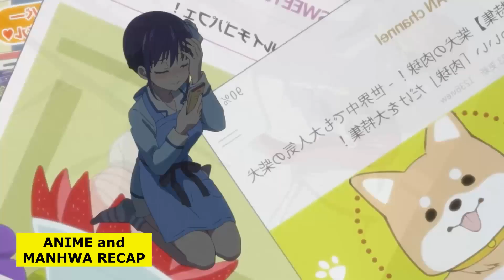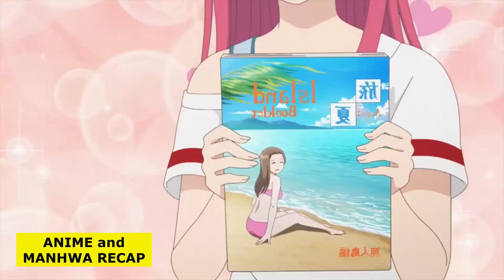Loser Boy Asks His Cute Girlfriend To Have A Three Way And She Likes It Recap (COMPLETE)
✅Enjoy This Anime Recap Video✅

✅Like the Video and Support Us!

✅Anime or Manhwa Recap Video Title: Loser Boy Asks His Cute Girlfriend To Have A Three Way And She Likes It Recap (COMPLETE)
✅Anime or Manhwa Title: Girlfriend Girlfriend recap | Kanojo Mo Kanojo recap

✅Video Chapters:
00:00 - Start of the Anime Recap
00:25 - Girlfriend Girlfriend recap | Kanojo Mo Kanojo recap
44:27 - Anime Recap Ending